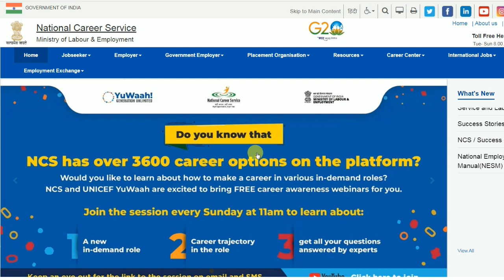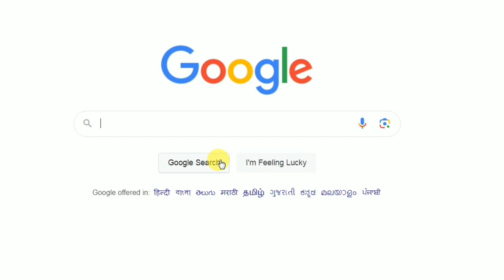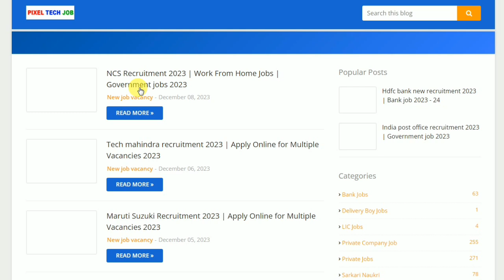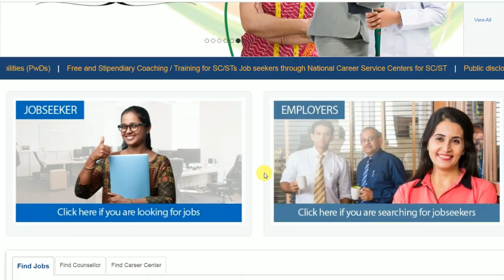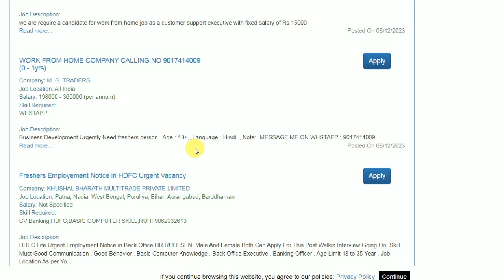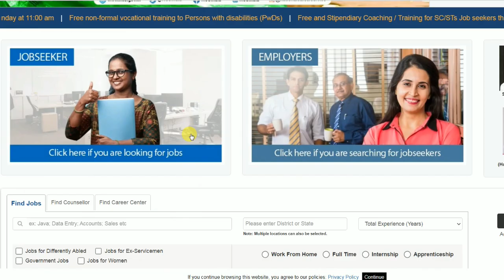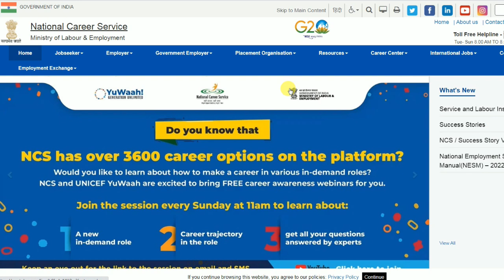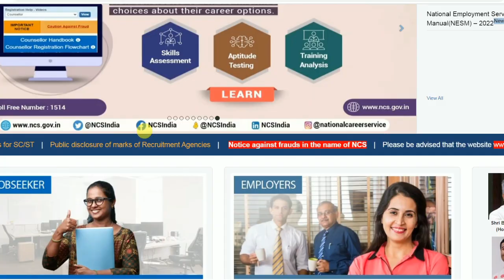घर बैठे काम करें सरकार दे रही है | Work From Home | 10th 12th Pass Jobs | Government Job at Home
in This Video i Am Gonna Tell You घर बैठे काम करें सरकार दे रही है | Work From Home | 10th 12th Pass Jobs | Government Job at Home | New job recruitment | Job vacancy 2023 | Online Jobs